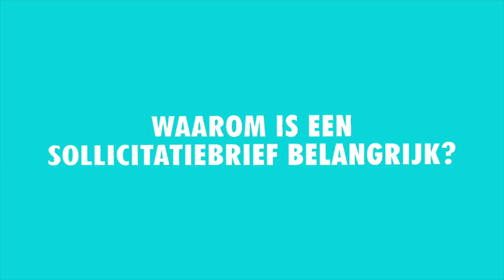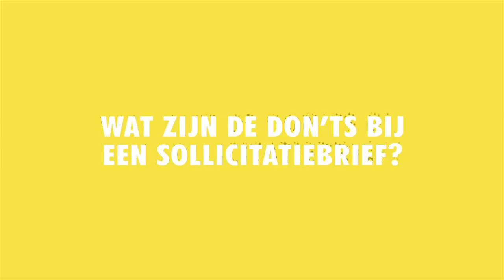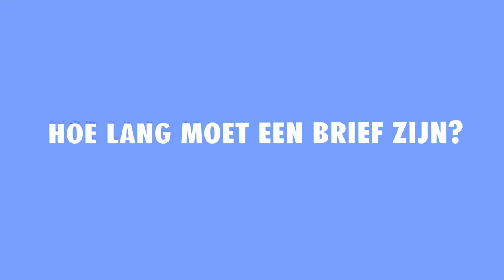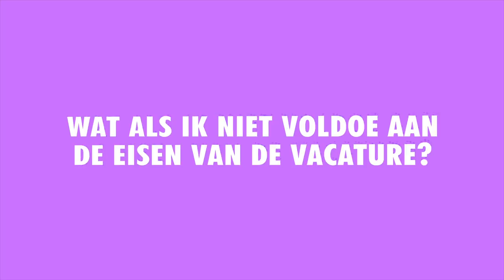Sollicitatietips - Hoe schrijf ik een sollicitatiebrief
Schrijf je 'Geachte heer/mevrouw' of ga je voor 'Beste'? En dan? Hoe schrijf je een sollicitatiebrief? Je ziet het in deze video, waarin onze recruiters vertellen welke sollicitatiebrieven ze helemaal uitlezen.

Wil je meer tips over solliciteren, je cv, sollicitatiebrief, sollicitatiegesprek of je eerste werkdag?